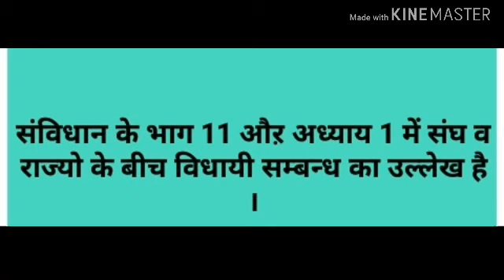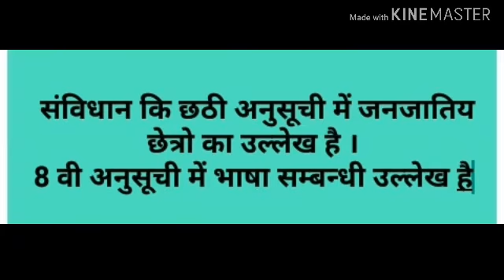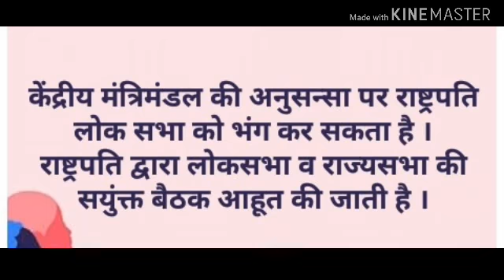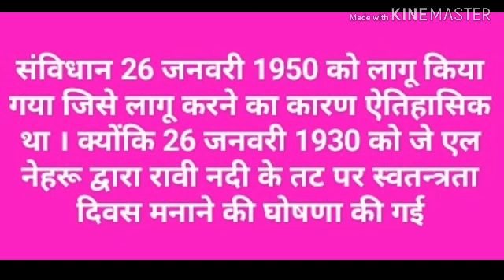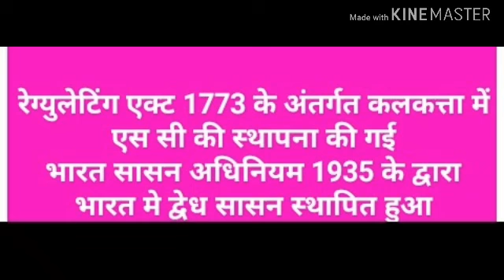General knowledge part-5 Political Science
कोचिंग से वंचित छात्र- छात्राओं के लिए विशेष प्रोग्राम